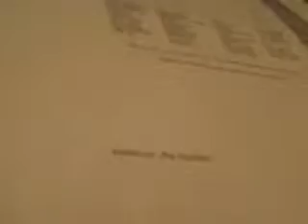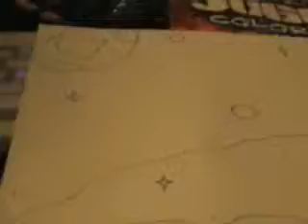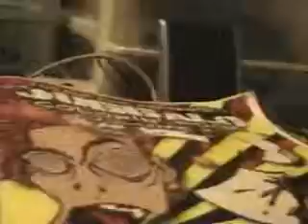Messing With Granny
Just playin' with my grandma. Someone has to keep her mind sharp, right? lol